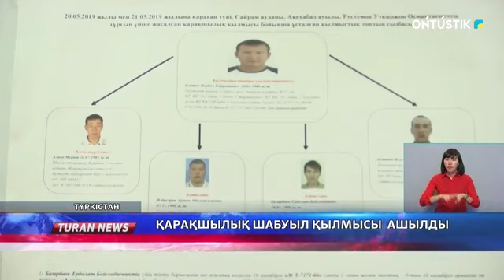ҚАРАҚШЫЛЫҚ ШАБУЫЛ ҚЫЛМЫСЫ АШЫЛДЫ